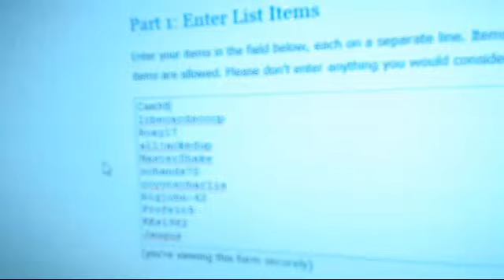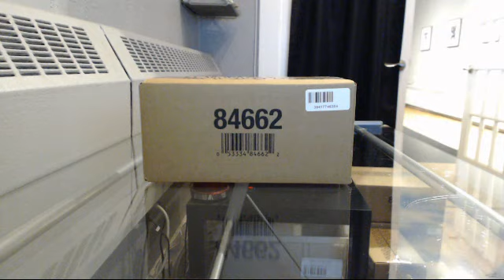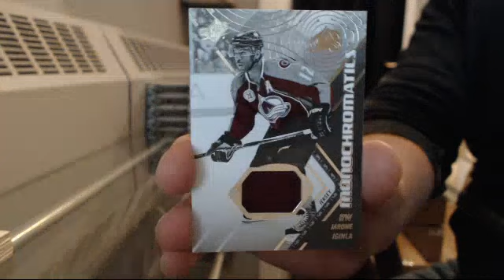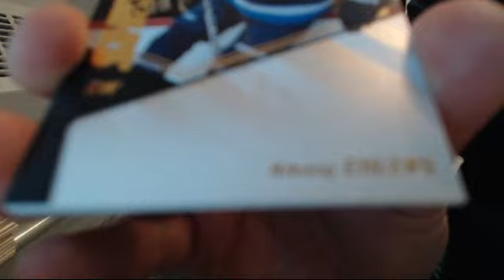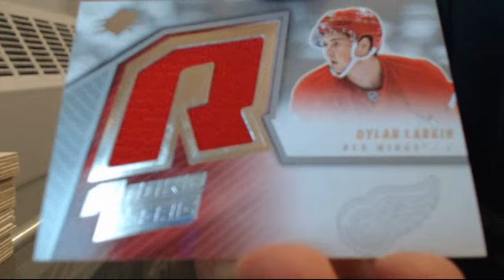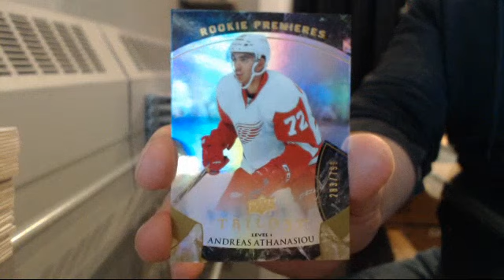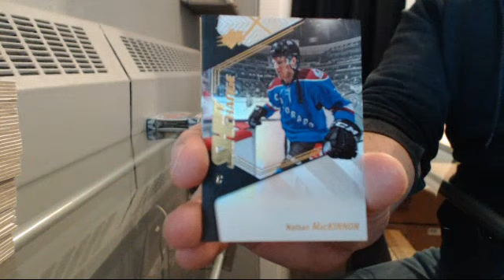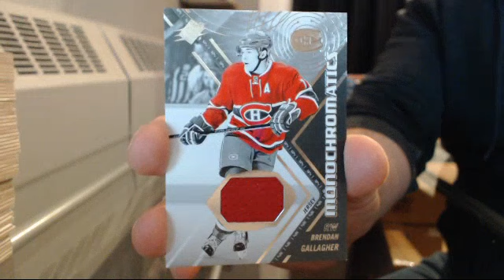15-16 SPx Team Random Case Break #3